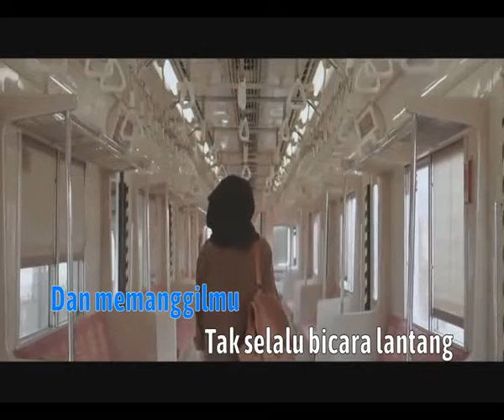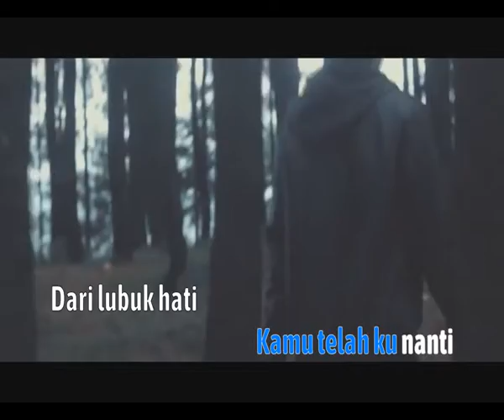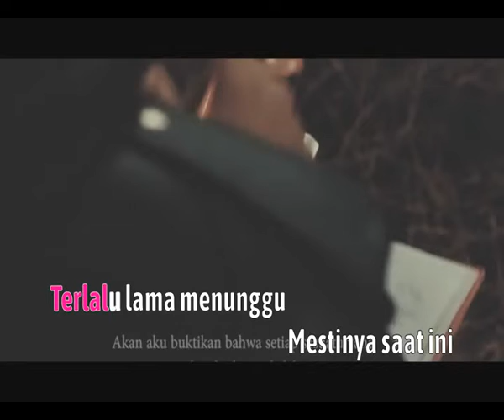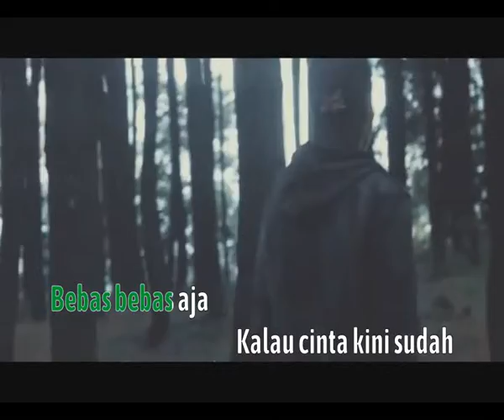BEBAS BEBAS AJA SOULJAH FT NEIDA DAN ILHAM HIVI